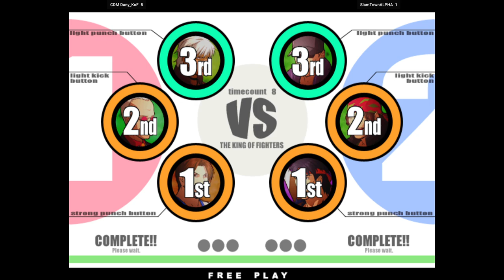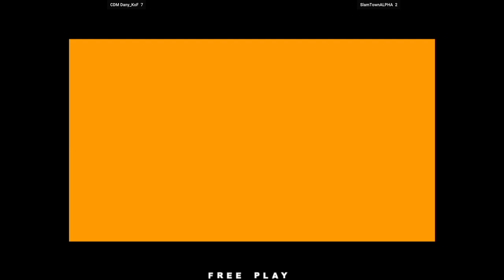KOFXI - CDM Dany_KoF FT10 SlamTownALPHA 🇲🇽🇺🇸